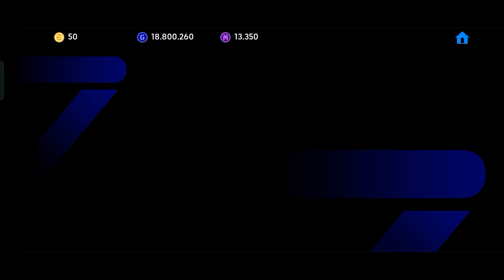Gelar Juara Yang Semakin di Depan Mata ||| eFootball Mobile My League Mode Venezia Indonesia Part 6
Halo Guys!!!
Kali ini saya akan memainkan Game eFootball Mobile lagi dan di video kali ini lebih tepatnya saya akan mencoba salah satu Mode Permainan Baru di eFootball Mobile ini guys, yang dimana Mode Baru ini dinamakan Mode My League/Liga Saya ya ges ya, penasaran sama Modenya? Langsung saja tonton video ini guys!!!